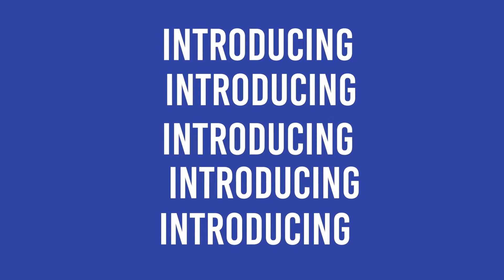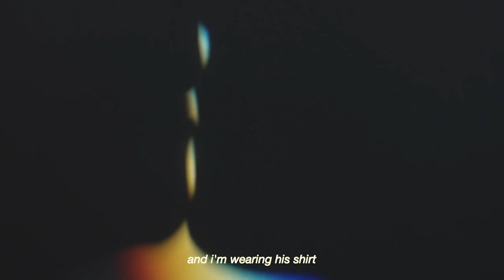Discover Music NI: Episode 9 Featuring Andrew Patterson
On the penultimate episode of season one of the Discover Music NI podcast, we are joined by Andrew Patterson, who will be discussing, and playing his unique brand of alt-country folk-rock, his influences, and his encounter with Glen Hansard. We also have music from Brand New Friend, Wohn, Buffalo Bay and up and coming singer/songwriter Riley Holland.